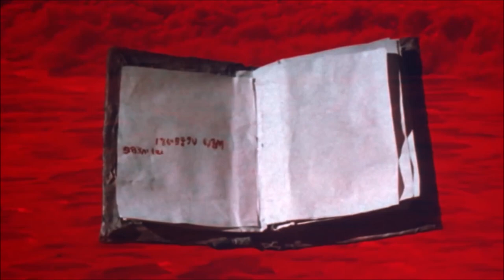Ron Cannon - No Messenger (Evil Dead II (1987) [Synthwave / Retrowave]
Video - Evil Dead II (1987)

"From the Album Prisoners by Ron Cannon"